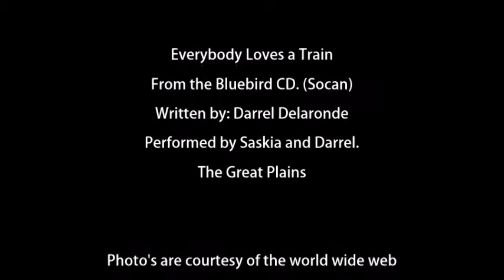EVERYBODY LOVES A TRAIN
What is there to say. everybody LOVES .a train. There is a feeling of romance when we think about the lonely whistle of the train slipping through the mighty canyons..or ..blowing snow through the Rockies. and the colorful long freight trains snaking their way through the prairies...